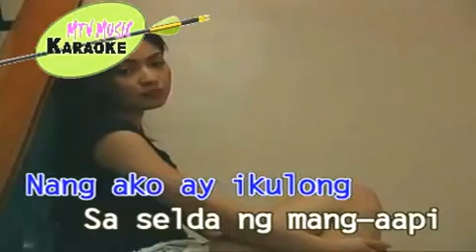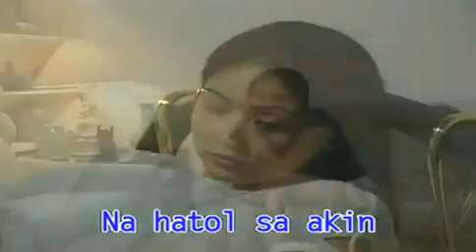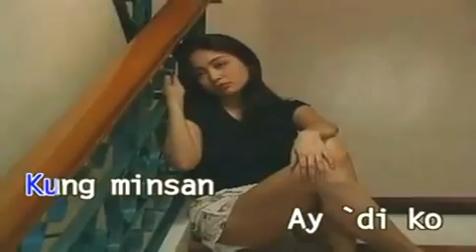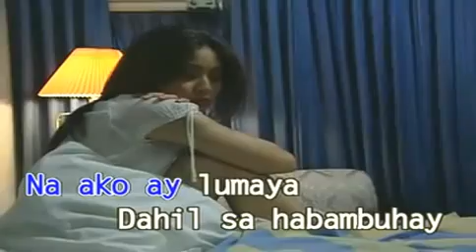WILLY GARTE _ PITAN